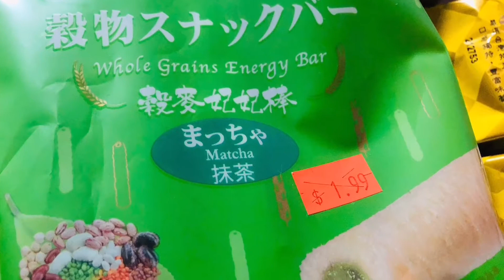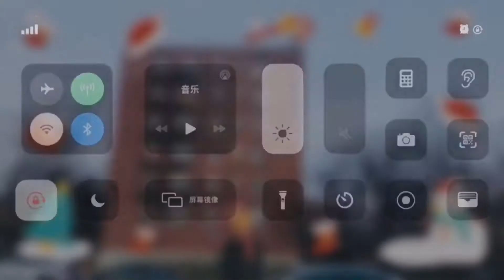聖誕節快樂 帶你看看有錢房子的聖誕裝飾 西人朋友家中的聖誕節🎅🎄七大道的華人診所越開越多了#佛手螺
#00:00 Happy holiday
#01:42佛手螺
#02:46 七八大道華人診所越來越多
#03:26 ￼司機大哥愛聊天